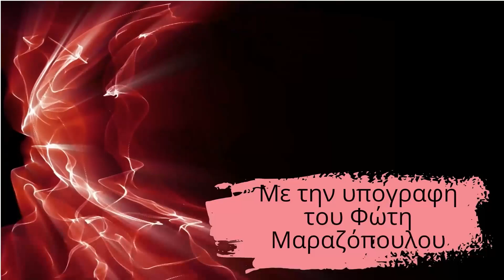Παρουσίαση βιβλίων του Παναγιώτη Τσαμάτου